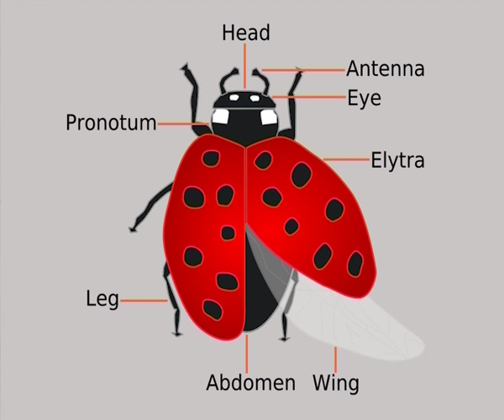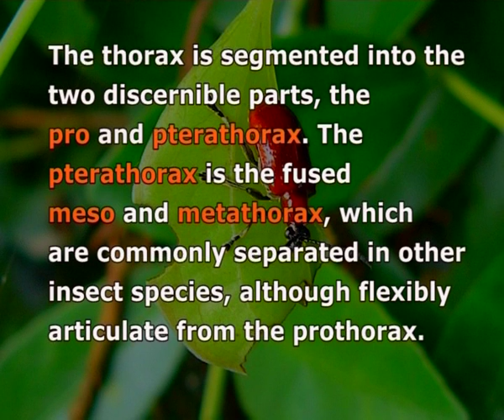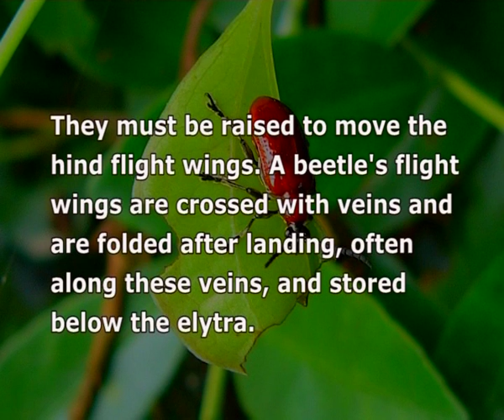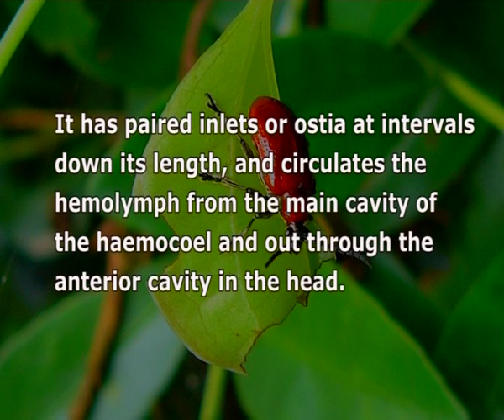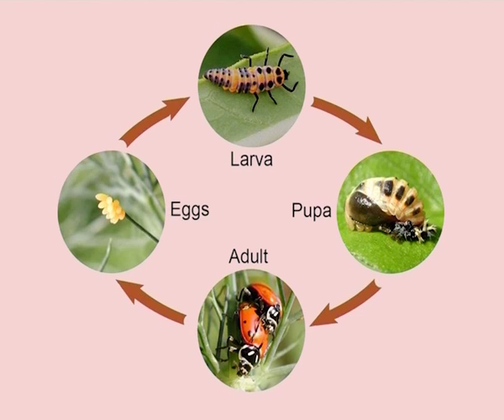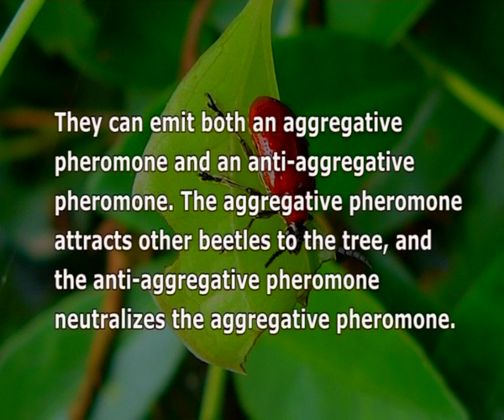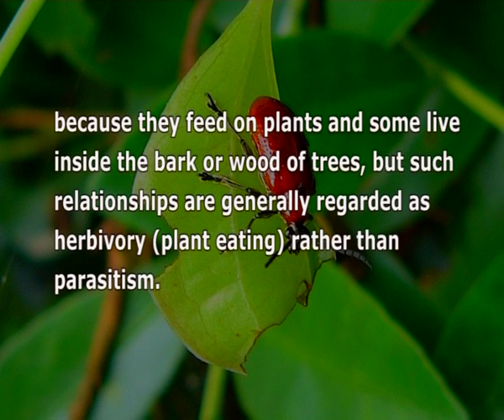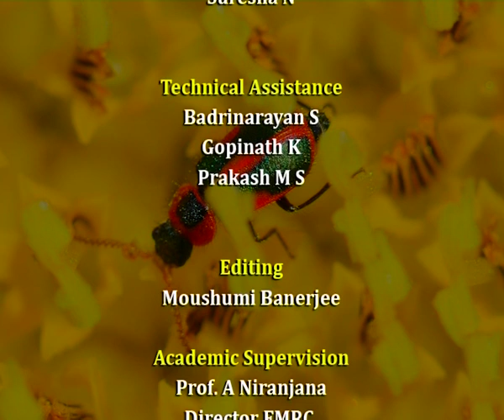The Order of Coleopetra